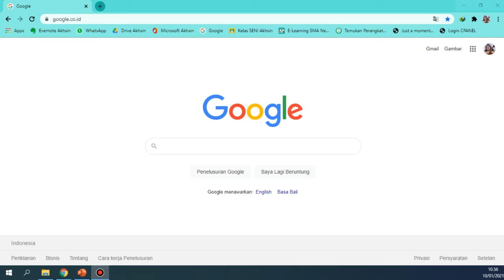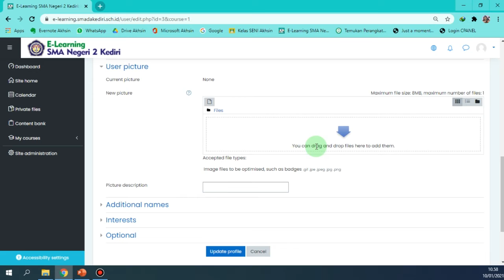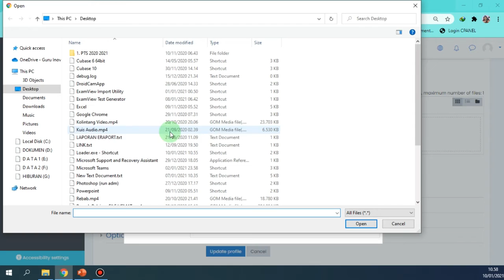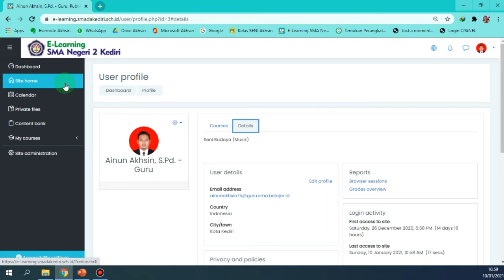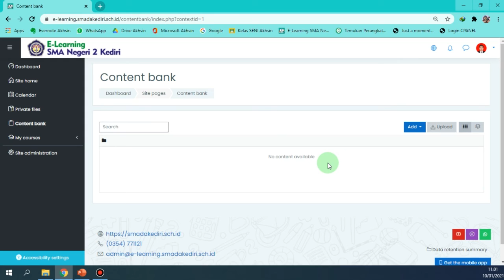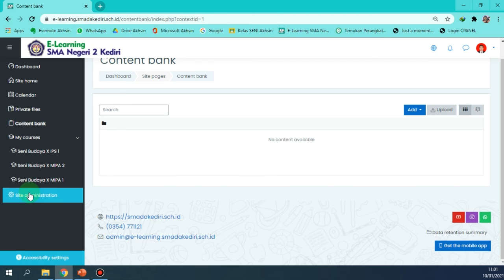Login dan Mengedit Profil - E-Learning SMADA Kediri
untuk menonton tutorial tentang E-Learning SMADA Kediri lebih lengkap klik link dibawah ini